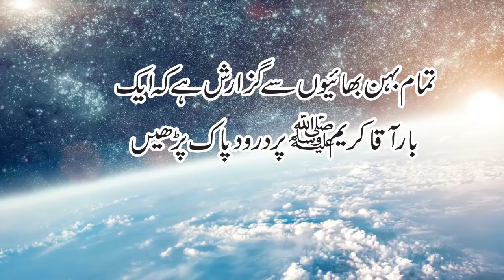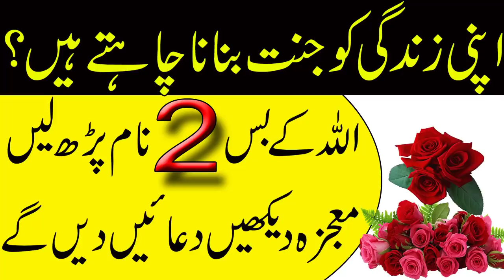Allah K 2 Naam Ka Wazifa | Zindagi Jannat Ban Jye G